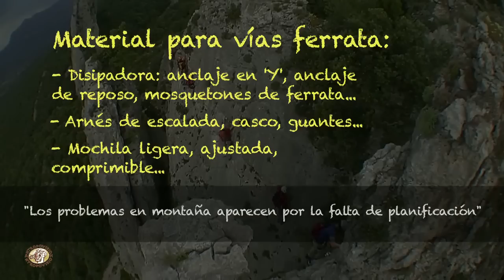Vías Ferratas: Material básico e iniciación a la progresión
En esta cápsula formativa mostramos el material necesario para progresar con seguridad en una vía ferrata y algunas técnicas básicas.